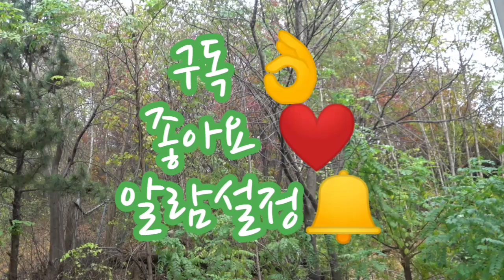창밖의 숲 새소리 ASMR 아침 기상 명상 수면유도 공부 집중이 필요할 때 머리가 맑아지는 백색소음 The sound of birds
[후원] 카카오뱅크
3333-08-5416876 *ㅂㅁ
좋은 영상 만들겠습니다😊🙏